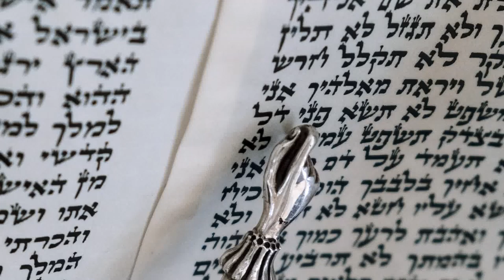Parashat Behaalotechá - Rabino Abraham Shrem - Hidabroot Brasil (2021)